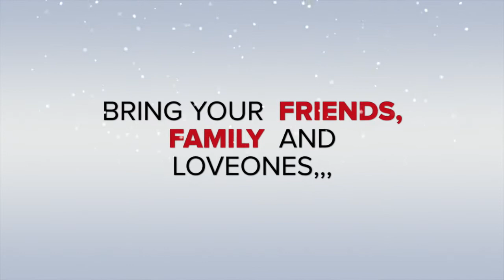JIL Grande Prairie Tobogganing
Join Jesus Is Lord Church Grande Prairie Tobogganing
January 18, 2015 at Nitehawk Parkhill.